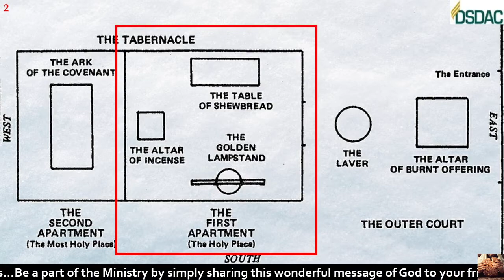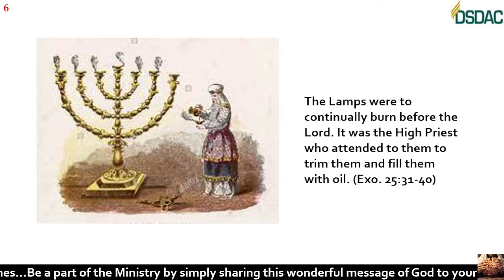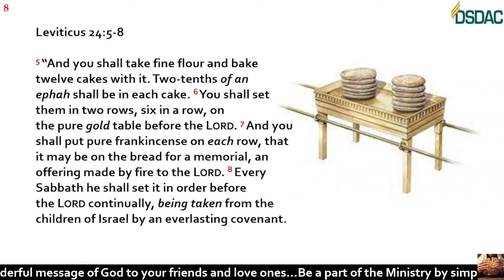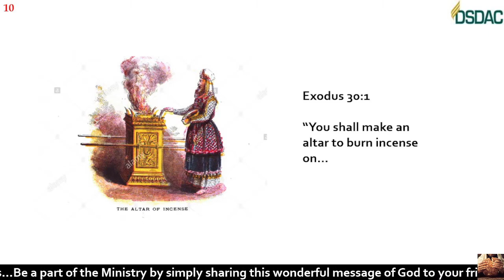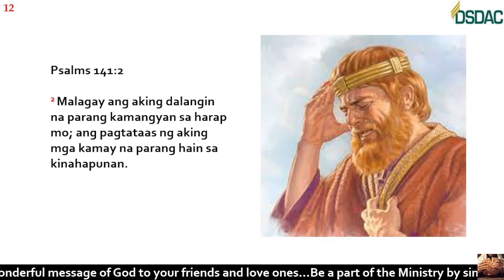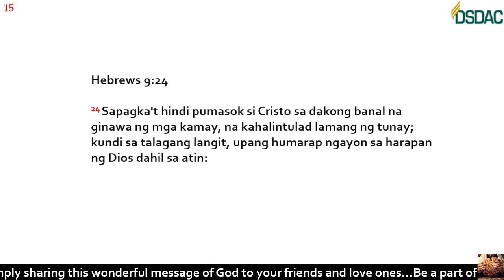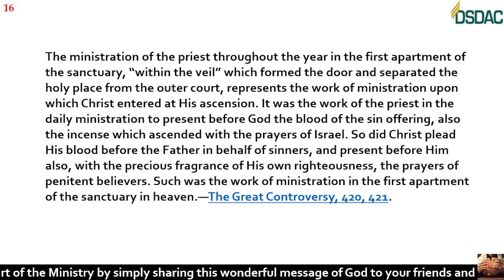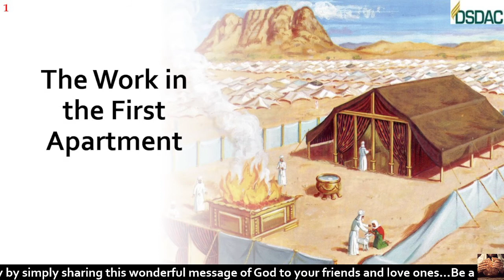11 The Work in the First Apartment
Now when these things had been thus prepared, the priests always went into the first part of the tabernacle, performing the services.—Hebrews 9:6.

Important truths concerning the atonement are taught by the typical service. A substitute was accepted in the sinner’s stead; but the sin was not canceled by the blood of the victim. A means was thus provided by which it was transferred to the sanctuary. By the offering of blood the sinners acknowledged the authority of the law, confessed their guilt in transgression, and expressed their desire for pardon through faith in a Redeemer to come; but they were not yet entirely released from the condemnation of the law. On the Day of Atonement the high priest, having taken an offering from the congregation, went into the most holy place with the blood of this offering, and sprinkled it upon the mercy seat, directly over the law, to make satisfaction for its claims. Then, in his character of mediator, he took the sins upon himself and bore them from the sanctuary. Placing his hands upon the head of the scapegoat, he confessed over him all these sins, thus in figure transferring them from himself to the goat. The goat then bore them away, and they were regarded as forever separated from the people. HB 312.2

Such was the service performed “unto the example and shadow of heavenly things.” And what was done in type in the ministration of the earthly sanctuary is done in reality in the ministration of the heavenly sanctuary. After His ascension our Saviour began His work as our high priest. Says Paul: “Christ is not entered into the holy places made with hands, which are the figures of the true; but into heaven itself, now to appear in the presence of God for us.” (Hebrews 9:24.) HB 312.3

The ministration of the priest throughout the year in the first apartment of the sanctuary, “within the veil” which formed the door and separated the holy place from the outer court, represents the work of ministration upon which Christ entered at His ascension. It was the work of the priest in the daily ministration to present before God the blood of the sin offering, also the incense which ascended with the prayers of Israel. So did Christ plead His blood before the Father in behalf of sinners, and present before Him also, with the precious fragrance of His own righteousness, the prayers of penitent believers. Such was the work of ministration in the first apartment of the sanctuary in heaven.—The Great Controversy, 420, 421. HB 312.4